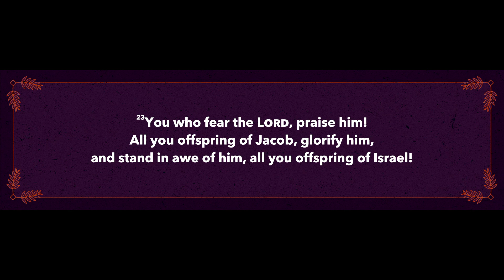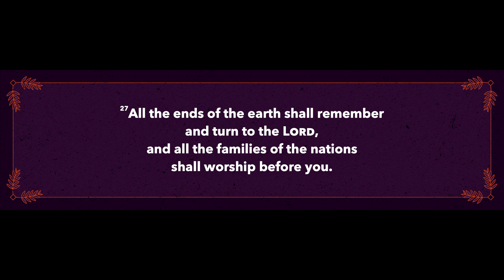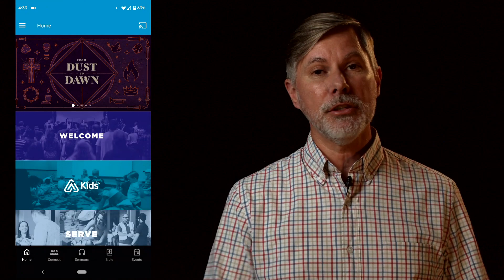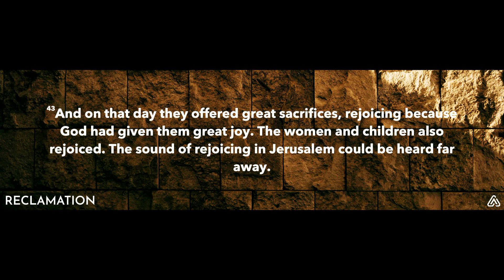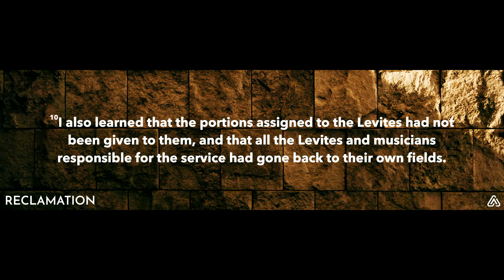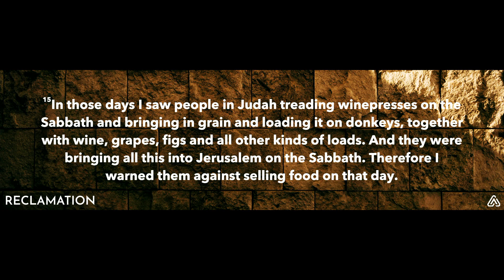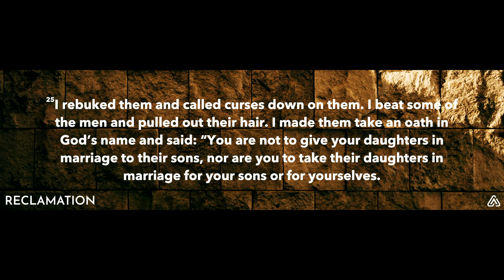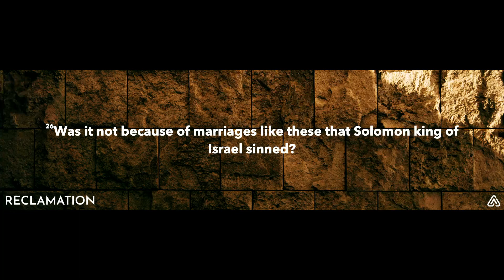Reclamation // Pt 6 "The Time Of Our Lives"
Nehemiah 6:15-16; 12:43; 13:10; 15:25-26